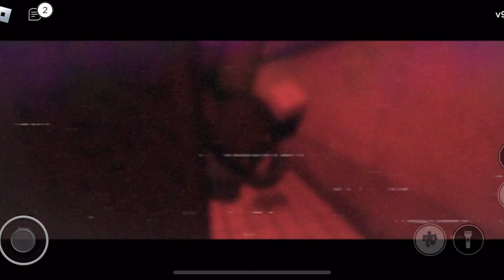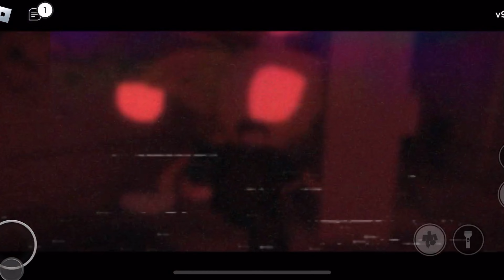[13+] I play Nico’s Nextbots on Roblox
Comment another game you wanna see me play on Roblox